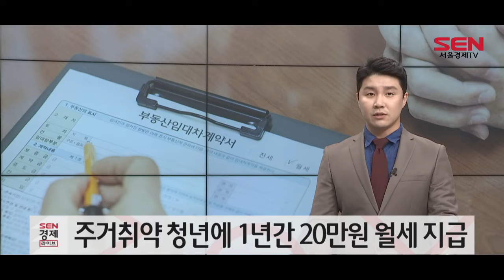주거취약 청년에 1년간 20만원 월세 지급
더불어민주당과 정부가 주거취약 청년에게 최대 1년간 매달 월세로 20만원을 지급하기로 결정했습니다.

당정은 오늘(26일) 오전 국회에서 열린 당정협의회에서 이같은 내용의 청년지원 특별대책에 합의했습니다.

이동학 민주당 최고위원은 브리핑을 통해 "코로나19 장기화에 따라 기존 수급가구에서 제외되는 청년층을 지원하기 위해 중위소득 60% 이하를 대상으로 1년간 한시적으로 지원하기로 했다"며 "월 20만 원씩 최대 12개월간 지원하게 된다"고 말했습니다.

이어 "중위소득 60%면 보통 (월소득) 120만원 정도, 대상자는 15만∼16만명 정도로 추산된다"며 "이들에게는 20만원의 현금을 직접 지원하고, 그 이상은 대출로 지원하게 된다"고 설명했습니다.